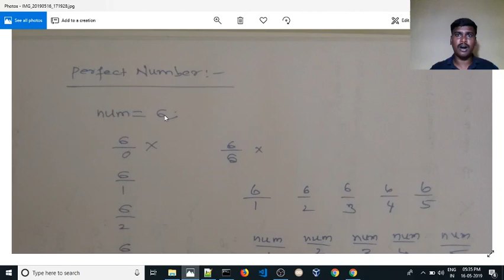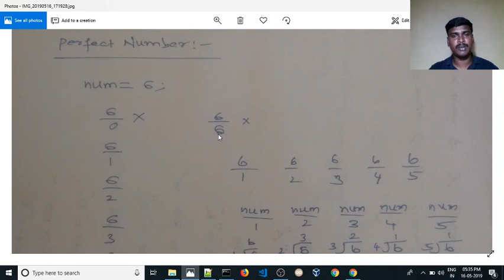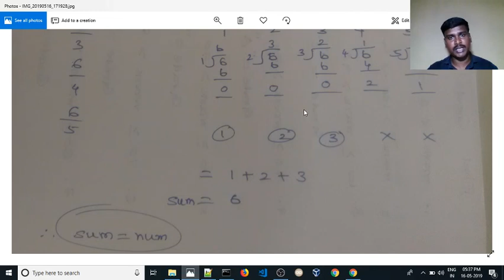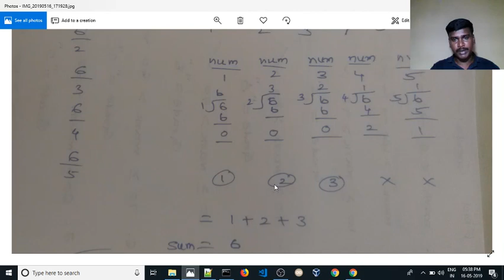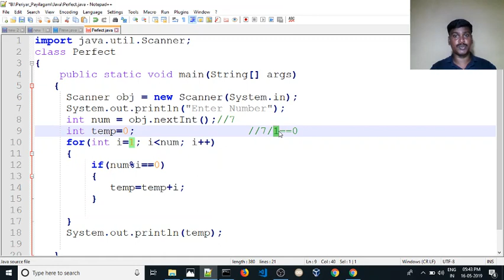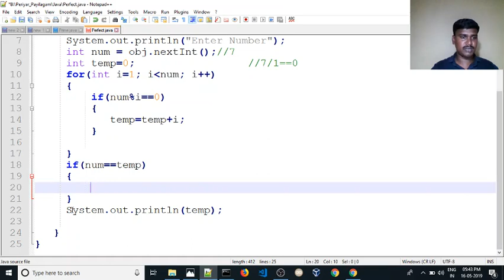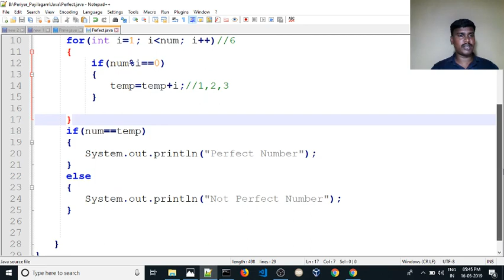💥Find Perfect Number in Java ☕ Java Interview Programs 👨‍🎓 Campus Interview Programs 🎁👩‍🏫 Java Jobs